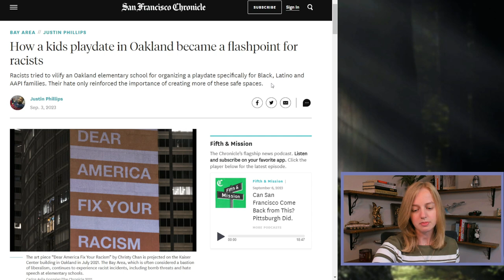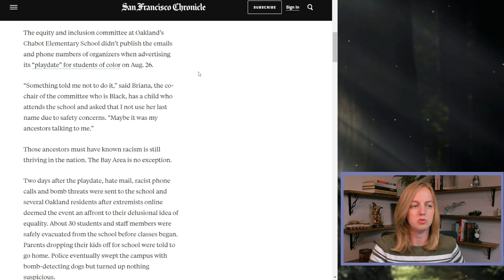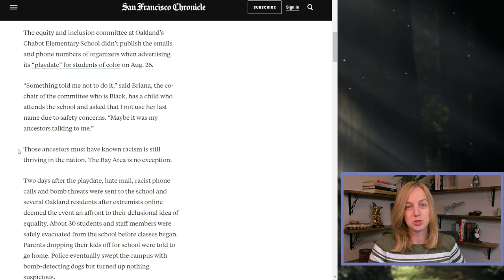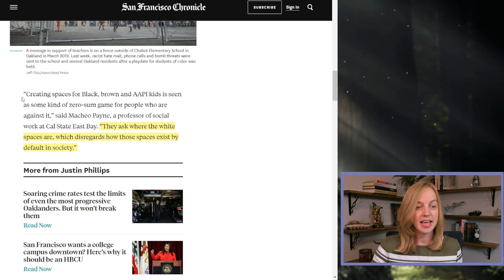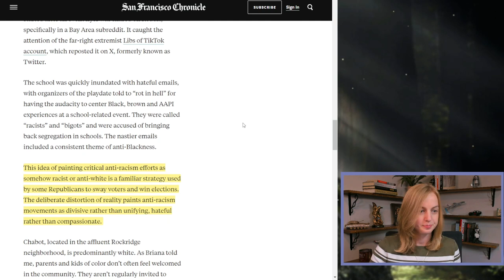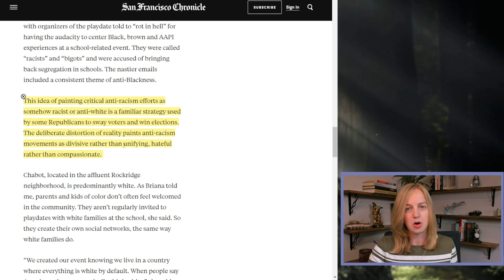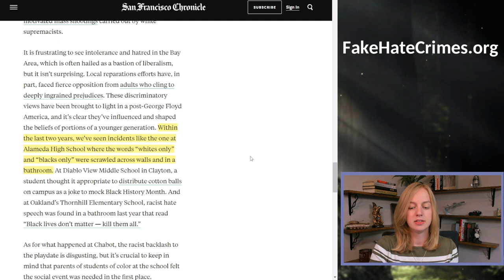The New "Unity" of Excluding White Kids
When an Oakland elementary school arranged playdates for "Black, Latino, and AAPI families", excluding white children, there was understandable outrage. But for some people, the outrage was just proof that white people are racist.